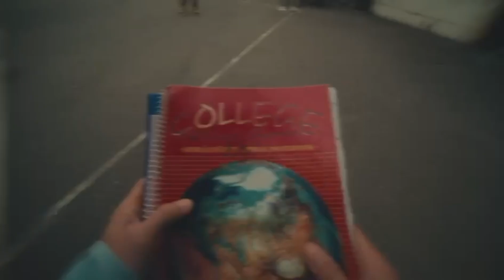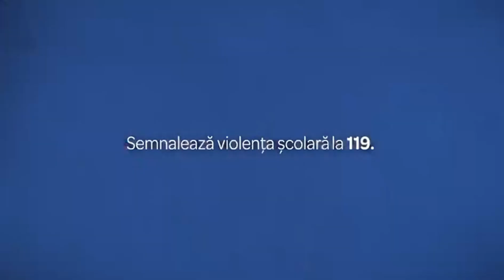„Tăcerea e tot violență. Vocea ta e soluția'' - Siguranță în mediul scolar! - Campanie a Poliției